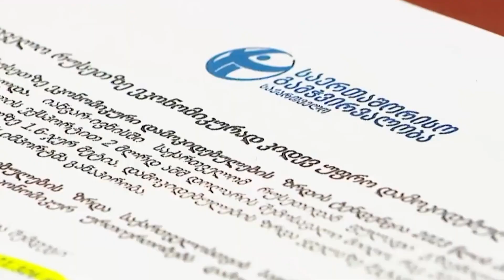გურიის ახალი ამბები - 29.09.2023